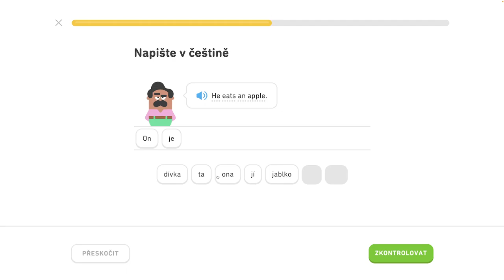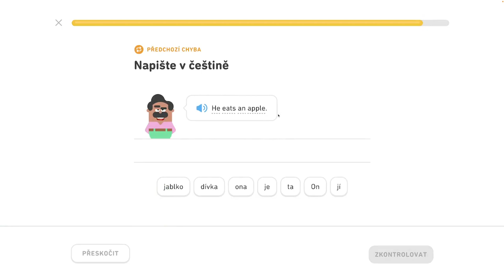🇺🇸 1. jednotka - Naučte sa základy 3/4 - Naučte sa základy, hovorte o ľuďoch a veciach